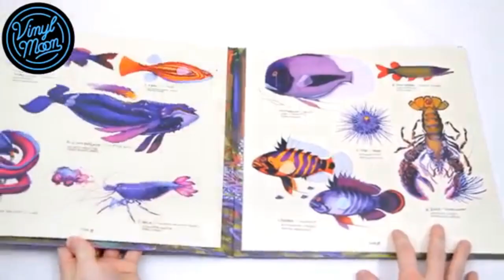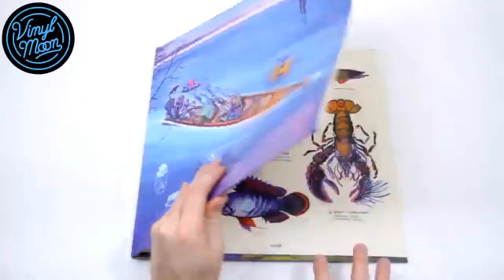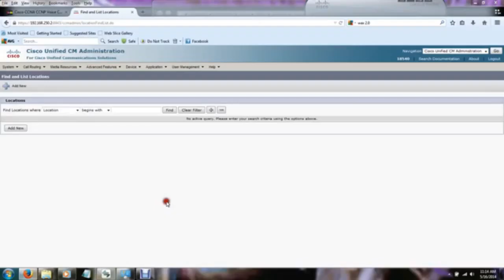Baby One More Time song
Spears has named "...Baby One More Time" as one of her favorite songs from her catalog. Spears said "...Baby One More Time" was one of her favorite songs in her entire catalog, naming "Toxic" and "He About to Lose Me" as the other two. The song is composed in the key of C minor and is set in the time signature of 4/4 common time with a moderate tempo of 93 beats per minute. Spears's vocal range spans over one octave from E♭3 to C5. The song begins with a three-note motif in the bass range of the piano, an opening that has been compared to many other songs, such as "We Will Rock You", "Start Me Up", "These Words" and the theme song of the 1975 film Jaws due to the fact the track "Makes its presence known in exactly one second". After singing a shortened version of the song, she then took a few moments to shuffle into a form-fitting red rhinestone outfit and emerged onto a stage to perform "...Baby One More Time." Spears was also criticized of lipsynching the song during her performance. On ...Baby One More Time Tour, the encore consisted of a performance of the song, in which Spears wore a black bra under pink halter, a pink sequined plaid mini-skirt, and black thigh-high stockings. On 2011's Femme Fatale Tour, "...Baby One More Time" was performed in a medley with the remix of Rihanna's "S&M". On Spears' residency show Britney: Piece of Me in Las Vegas, the song was included on its setlist. In 2003, the song was covered by American pop punk band Bowling for Soup for the soundtrack of the film Freaky Friday and commented that their version was "Really, really, dark and really rock, [.] not the kind of 'pop'-py stuff that we usually do." In 2005, power pop band Fountains of Wayne covered the song for their compilation album Out-of-State Plates. In 2021, the same magazine ranked the song at number 205 on their updated list of 500 Greatest Songs of All Time. Bill Lamb of About.com ranked "...Baby One More Time" at number one on a compiled list with the Top 40 Pop Songs Of All Time. Scott Plagenhoef of Pitchfork noted: "Songs like Nirvana's"Smells Like Teen Spirit", Dr. Dre's "Nothing But a G Thang", and Britney Spears's " ... Baby One More Time" altered the landscape of pop culture so quickly in large part because they were delivered to all corners of the U.S. simultaneously by MTV. ... MTV's ability to place a song and musician into the pop music conversation was unparalleled at the time, and by the end of the decade that meant absurd levels of both financial and creative commitment to music videos. " PopMatters's writer Evan Sawdey commented that Spears's concept for the song's music video was the one responsible for her immediate success, saying that, as a result, the singer "Scored a massive No. 1 single, inadvertently started the late '90s teen pop boom, and created a public persona for herself that was simultaneously kid-friendly and pure male fantasy. Her videos got played on both MTV and the Disney Channel at the same time, showing just how well Spears managed to walk that fine line between family-friendly pop idol and unabashed sex object." Credits for "...Baby One More Time" and "Autumn Goodbye" are taken from the single's liner notes.